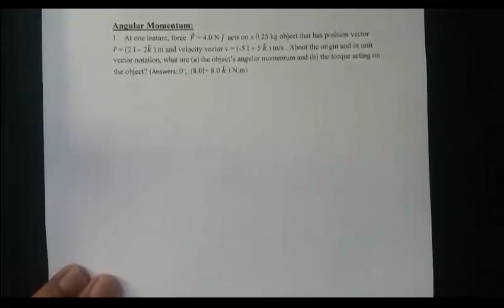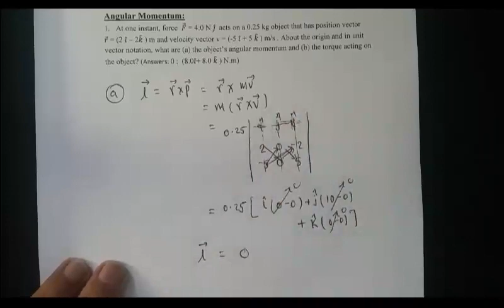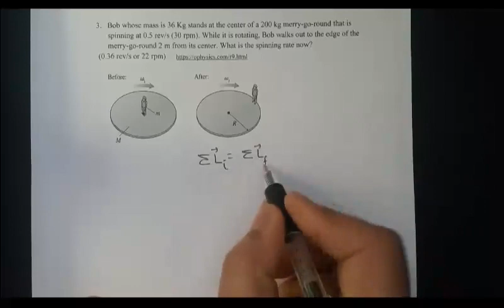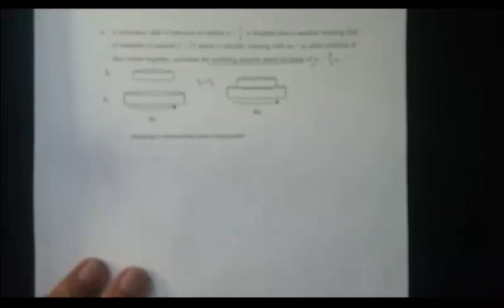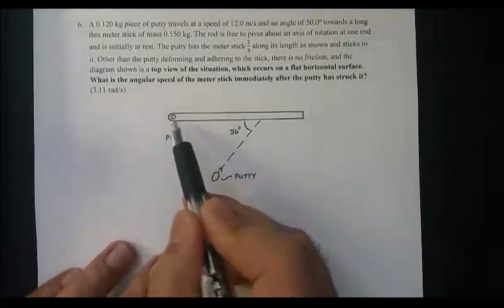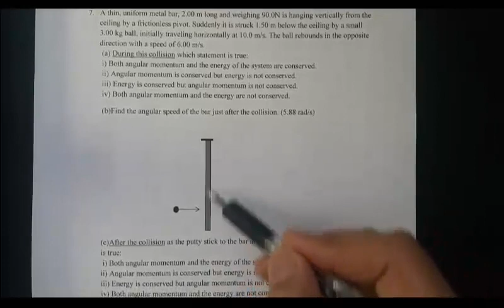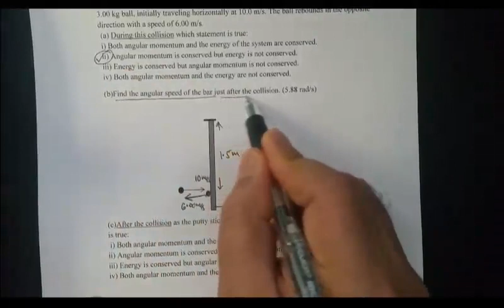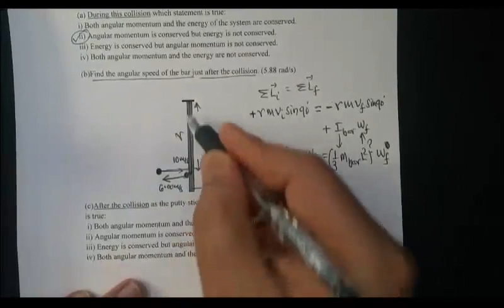Angular Momentum Example Problems